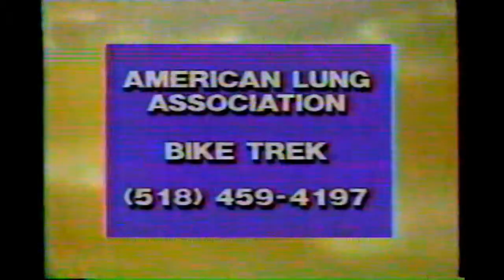1989 American Lung Association Bike Trek Commercial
American Lung Association Bike Trek commercial from 1989.